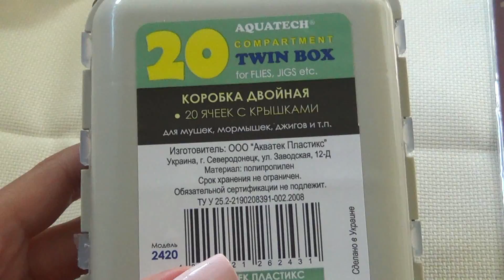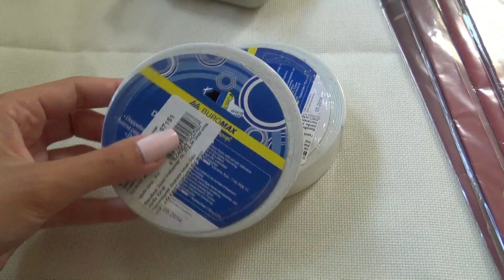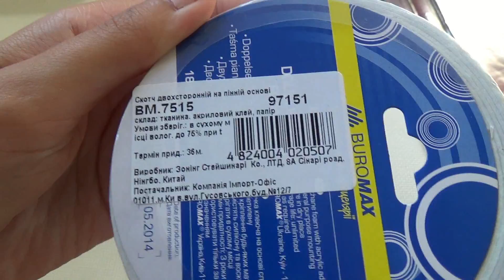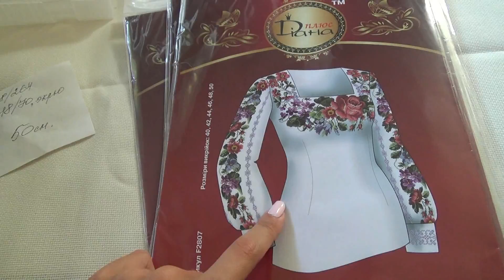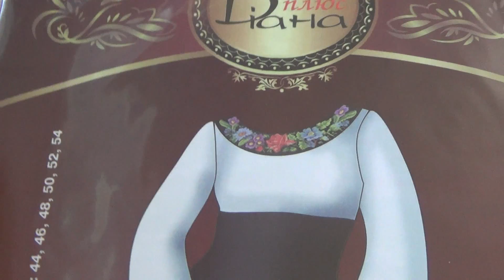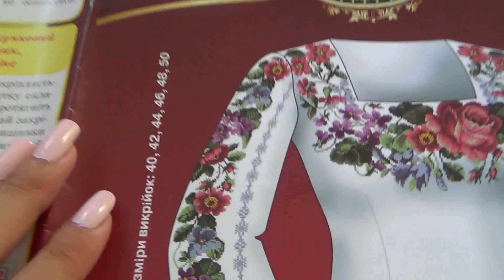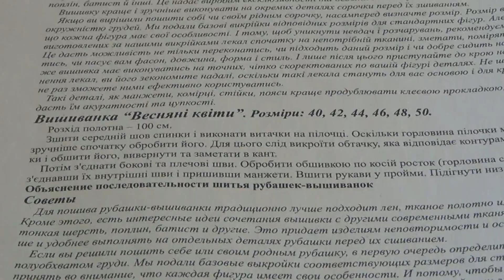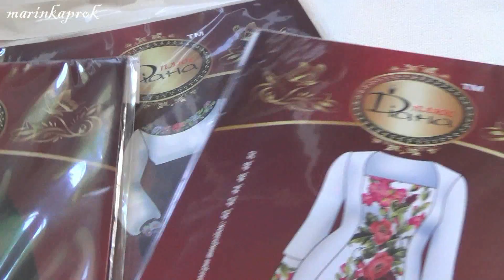Покупки для вышивки (июль)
Все так и не могу организовать все свои покупки за месяц в одно видео :) Очередная порция полезных приобретений :)